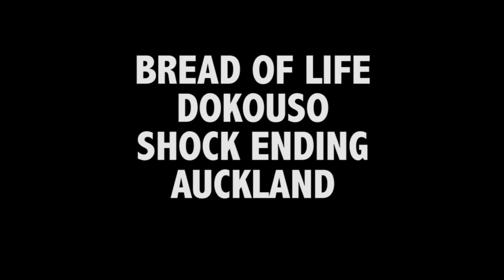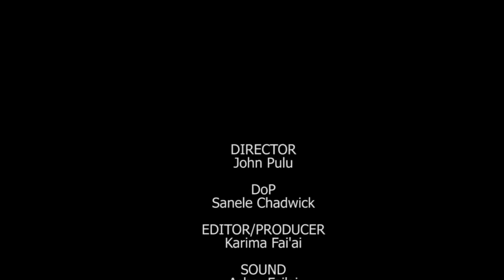Rialto 48 Hours 2015 | The Bread of Life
With a smaller crew and a far more complex shoot than last year, our race against the clock was surely a memorable one. There were some unanticipated time consumers along the way especially with regards to sound mixing - could've easily done with an extra hour or two.  Otherwise it was another solid entry from the boys - bring on next year!

Genre: Shock Ending
Character: Harper Harrison (Thoughtless)
Prop: Bread
Line: Oh Really
Technique: Match/Dissolve Cut